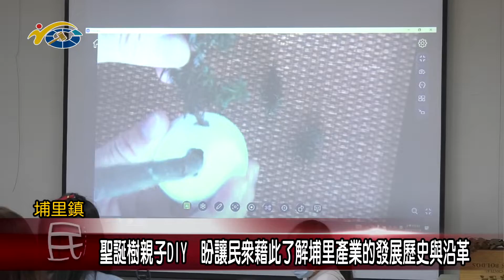20221121 南投縣議會 民議新聞 聖誕樹親子DIY 盼讓民眾藉此了解埔里產業的發展歷史與沿革(縣議員 陳宜君)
為了讓民眾更了解埔里早年的外銷產業，埔里鎮立圖書館產業好博系列活動，日前在圖書館辦理手工聖誕樹親子DIY。副議長潘一全也期許透過活動讓民眾了解埔里早年代工的典故，未來能結合更多產業來行銷，讓民眾了解在地產業的同時，也能帶動地方觀光產業的發展。